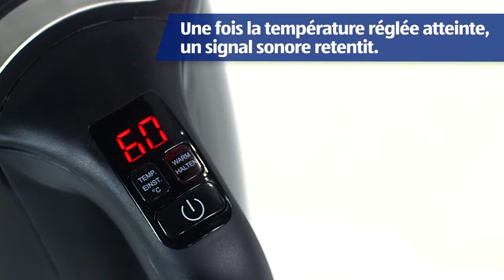Bouilloire d’eau électronique